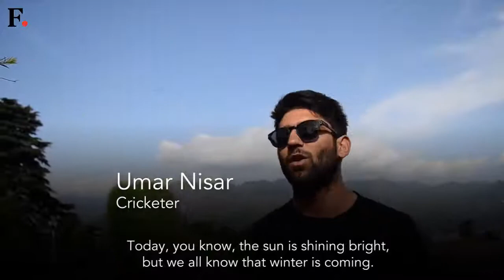‘The North Remembers’ why Kashmir feels a special connection to Game of Thrones